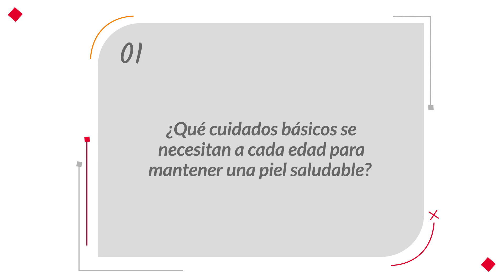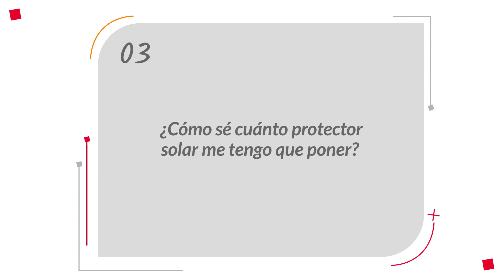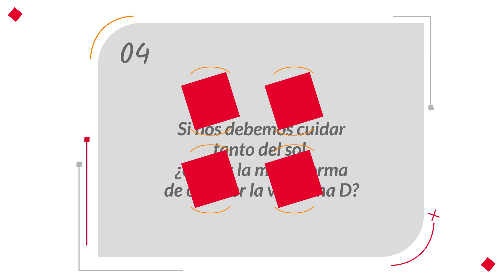Modo Consultorio | Cuidados de la piel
¿Te cuidás la piel sólo en verano, cuando te exponés al sol en la playa o la pileta? En realidad, es importante mantenerla saludable durante todo el año, usando protector solar y chequeándote los lunares de manera regular.
🩺 Nos ponemos en ModoConsultorio con la Dra. Julieta Lebrero, médica dermatóloga, que nos acerca las claves para su cuidado.